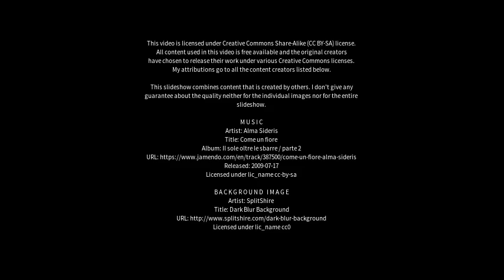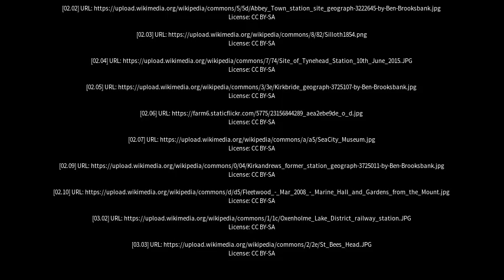Best places to visit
Best places to visit - Silloth (United Kingdom) Best places to visit - Slideshows from all over the world - City trips, nature pictures, etc.